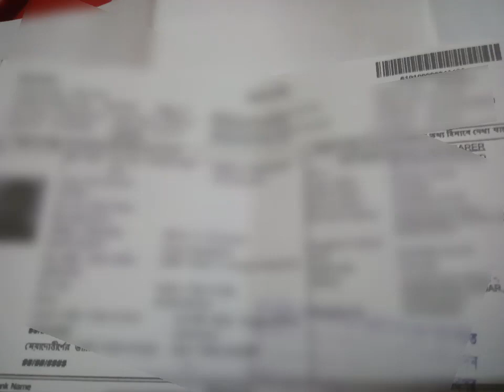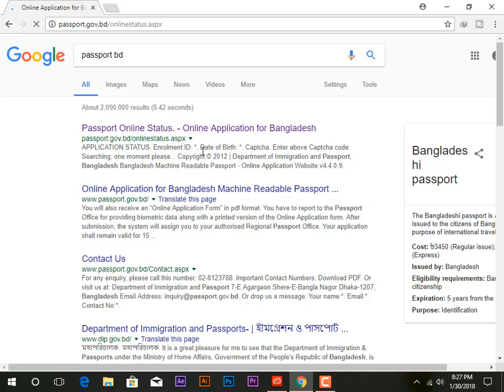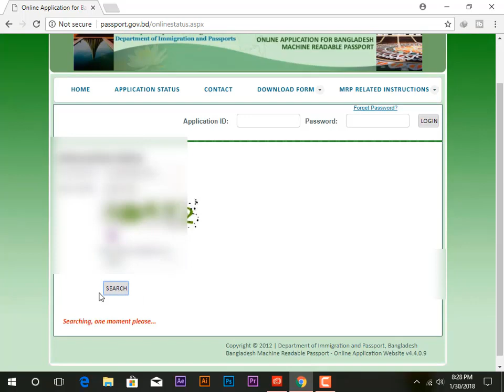How to Check Bangladeshi Passport Status Bangladesh MRP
MRP passport Bangladesh check status online Check Bangladesh Passport Online | Verify Bangladesh Passport Check Bangladeshi Machine Readable Passport Status online Bangladeshi check passport status How to know Information Passport